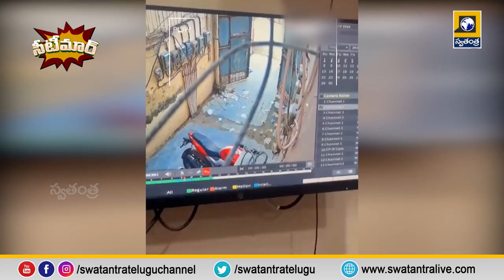CM Revanth Reddy’s Aggressive Speech On HYDRA | Telangana Politics | Seetimar Latest News Updates